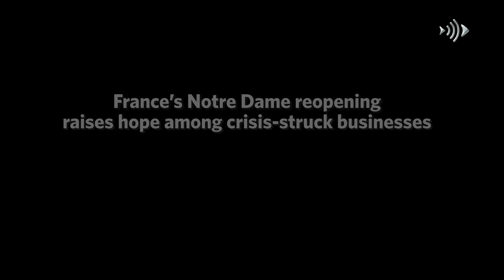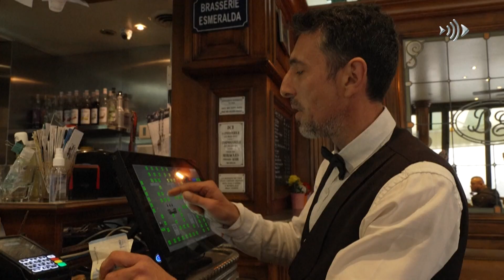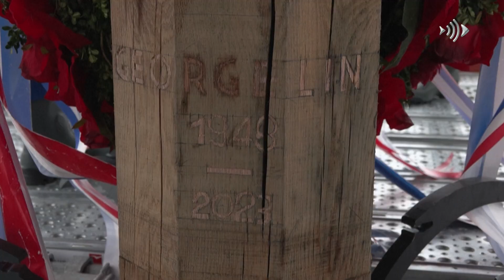France’s Notre Dame reopening raises hope among crisis struck businesses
Businesses near the legendary Notre Dame Cathedral in Paris eagerly await its reopening to the public on Dec. 8, 2024. The reopening after five years of reconstruction work is expected to bring back tourists and many lost jobs and opportunities, businesses say. The dull period of closure is marked by the Covid epidemic and a drop in tourist numbers in the area. For a change, from Asia to Europe, we look at the expectations and hopes of business owners and workers located near the majestic Cathedral.

Help us to produce more free content.

Track: Just a Thought
Track: Happy DayTrack: Good Vibes
Track: Right Place
Track: The Little Magicians